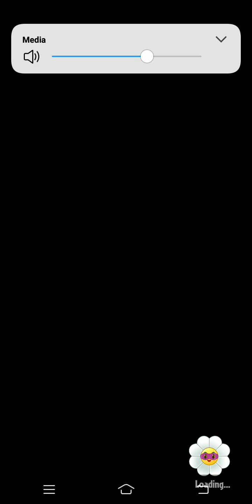Plants Vs Zombies Heroes Early Access Unexpected Gifts 27/11/2019